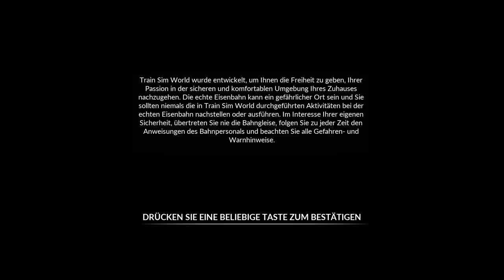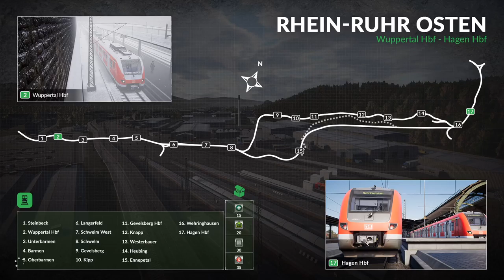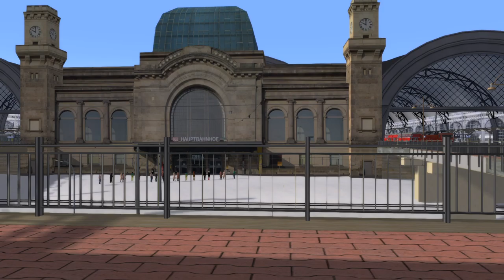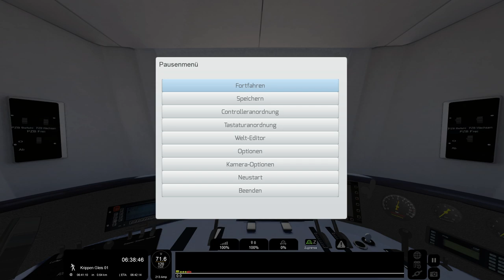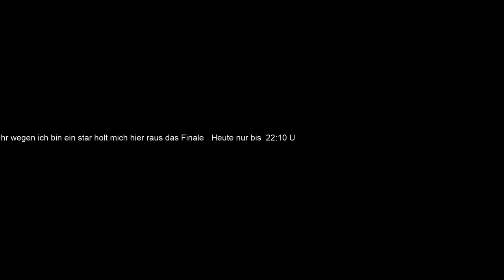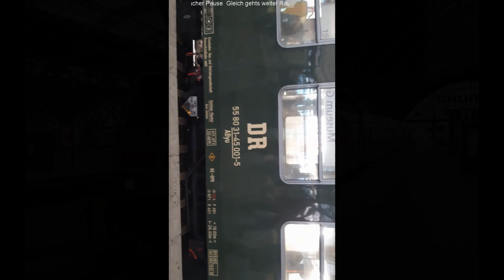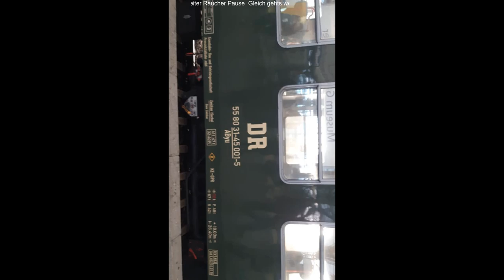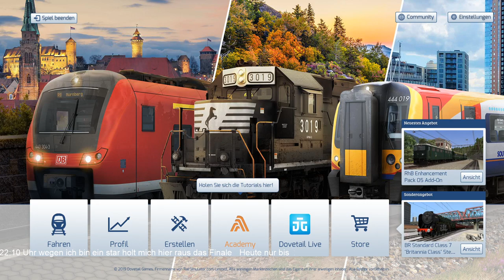Train Simulator 2020/21 und mehr